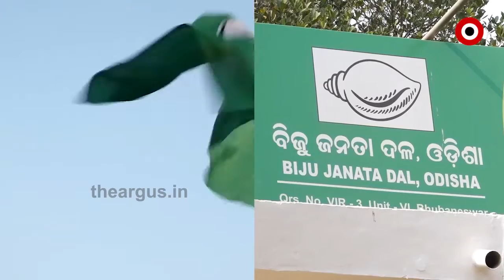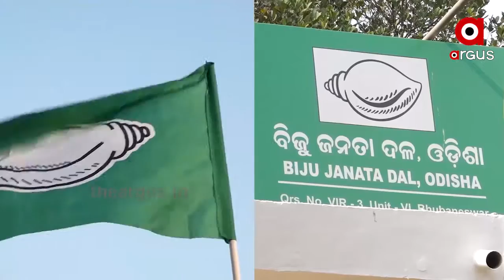17 ହଜାର କୋଟିର ପ୍ରହସନ...ଅବୋଲକରା କାହାଣୀ...ଲୋକଙ୍କୁ ଭ୍ରମିତ କରିବାର ଆଉ ଏକ ଉପାୟ...